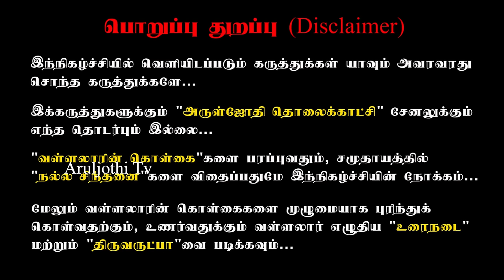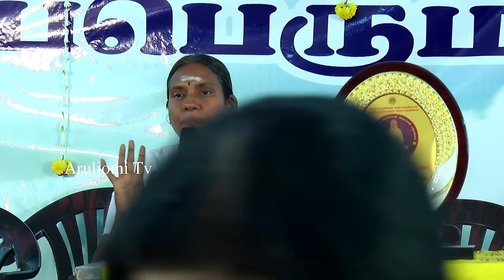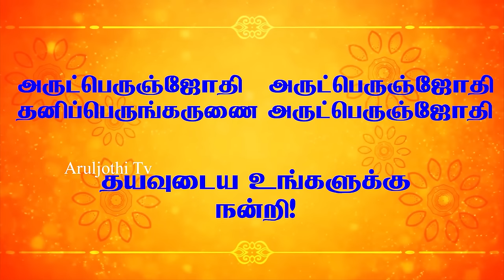நமக்கு வள்ளலாரை பிடிக்கும் வள்ளலாருக்கு நம்மை பிடிக்க என்ன செய்ய வேண்டும் ? aruljothitv Vallalar.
சன்மார்க்கத்தின் மிக எளிமையான கருத்துக்களையும். ஒரு சன்மார்க்கி என்றால் எப்படி எப்படி இருக்க வேண்டும் என்பதையும் மிகவும் எளிமையாக அனைவருக்கும் விளங்கும் வகையில் நிகழ்த்திய உரை.

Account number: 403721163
Account name: Aruljothi Anna Alayam
 IFSC code: IDIB000P132